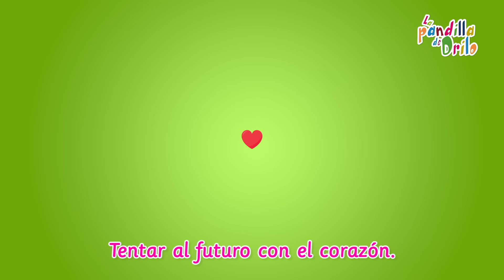"Color Esperanza" - La Pandilla de Drilo | Drilo TV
A petición de muchas maestras y maestros hemos creado, desde el máximo respeto a sus autores, esta versión del maravilloso tema “Color Esperanza”, el cual es cantado cada 30 de enero en colegios de todo el mundo para conmemorar el “Día Escolar de la no Violencia y la Paz”. A su vez, hemos transportado la canción a una tonalidad en la que los niños podrán cantar más cómodamente y hemos incluido la letra en karaoke para que puedan aprenderla y disfrutarla tanto en casa como en el aula. ¡Esperamos que os guste!